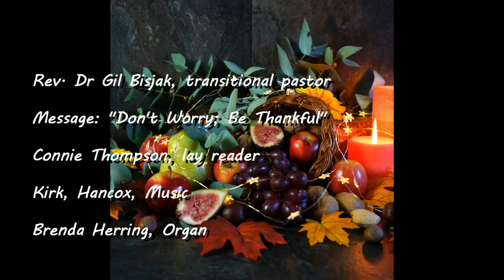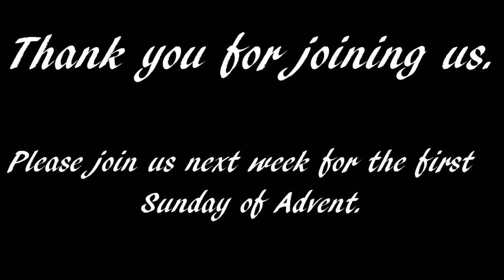Zion United Church of Christ November 22, 2020 Virtual Service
Zion United Church of Christ is located in Union, MO, in Franklin County. We are currently holding virtual services for the remainder of 2020. The November 22 service is our Totenfest service, honoring our members who have gone to join Christ.